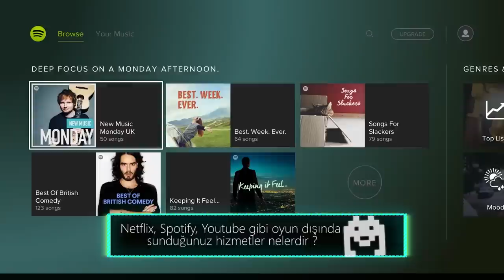Playstation VR Ne Zaman Çıkıyor? Fiyatı Ne Kadar Olacak?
PS Grup Ürün Müdürü Mustafa Yiğit'e Playstation VR ile ilgili Merak Ettiklerinizi Sorduk!